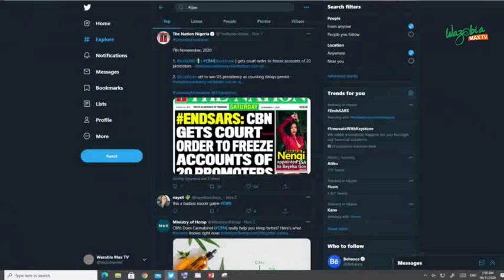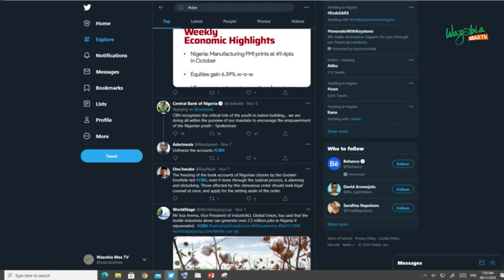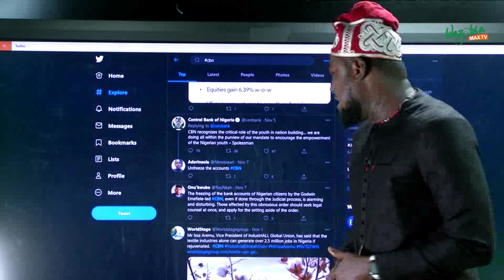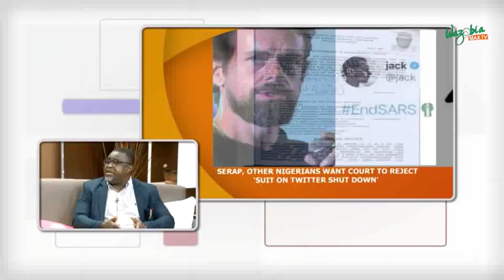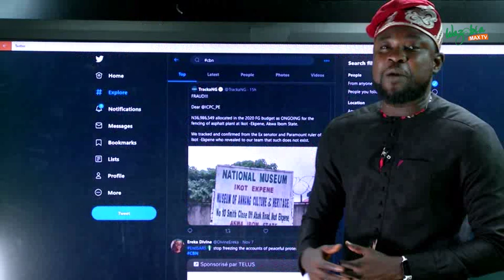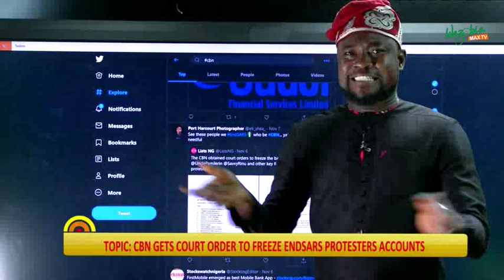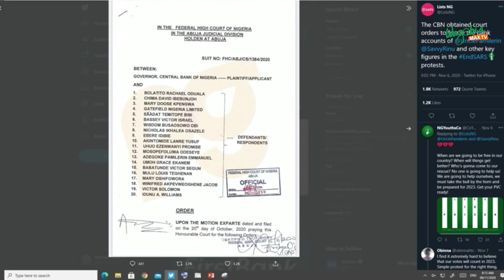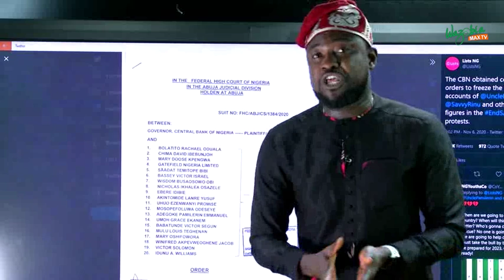ENDSARS: CBN FREEZES ENDSARS PROMOTERS ACCOUNTS.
The ENDSARS protest which has woken up a lot of youths and dug up so many issues in the society has also brought about some unjust consequences to the promoters and supporters of the protest, like the freezing of accounts by the Central Bank of Nigeria.